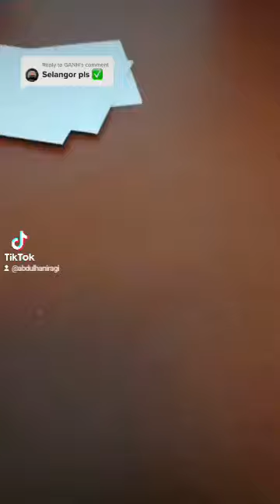WarnaArt Bendera Selangor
Bendera Selangor Done Boss. Untuk korang aje selangor selangorflag WarnaArt mklk seni fypシforyoupageシ art lovemalaysia🇲🇾